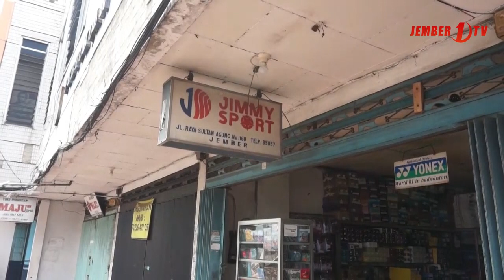Robohnya Pertokoan Jompo Berdampak ke Perekonomian Warga